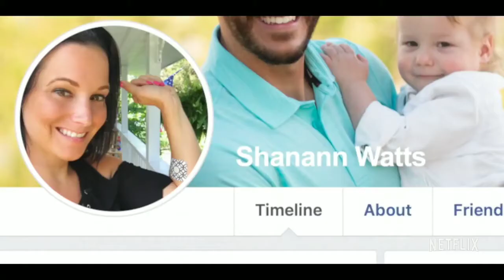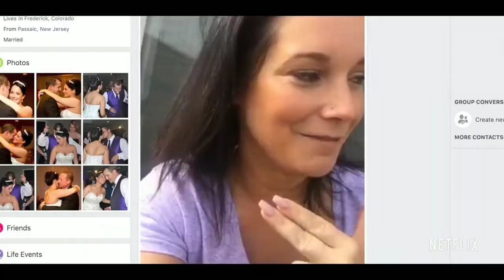Chris and Shanann Watts Netflix Documentary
the closest to the truth you'll find in Documentary so far